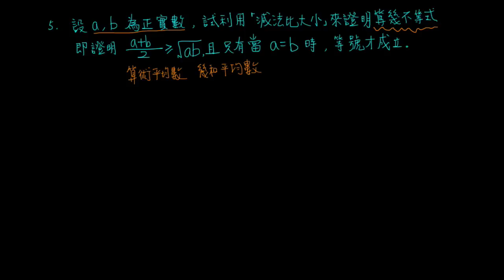1-1E例題05算幾不等式的證明